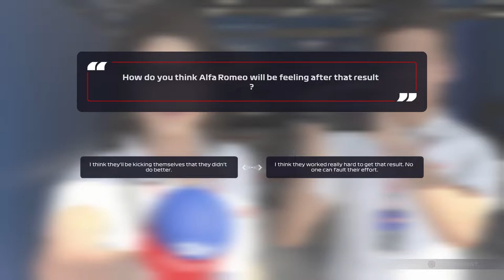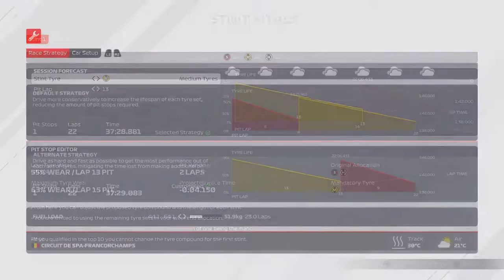WIN FROM 14TH! CRUCIAL STRATEGY! | F1 2021 Scuderia Ferrari Career Mode | Episode 91